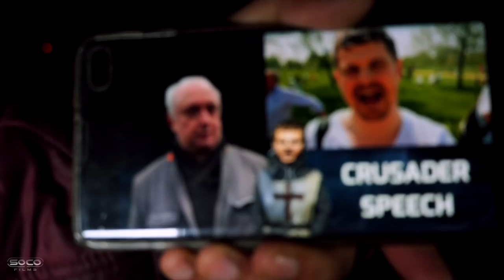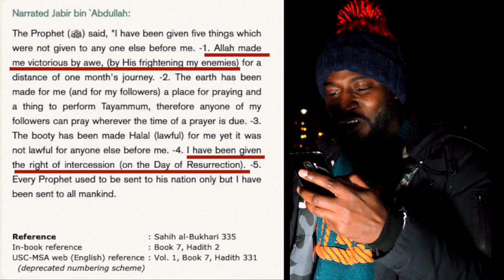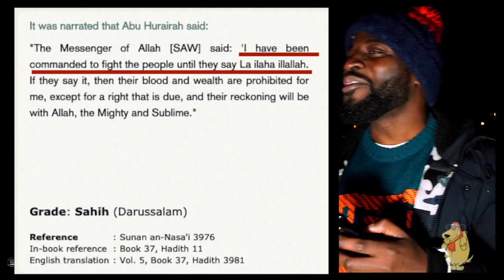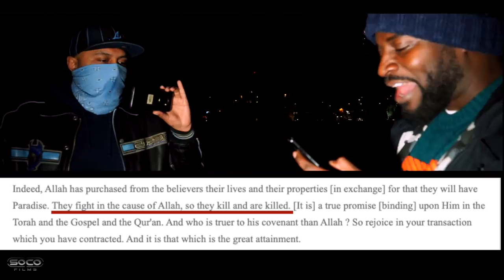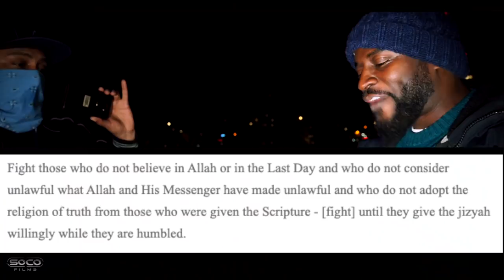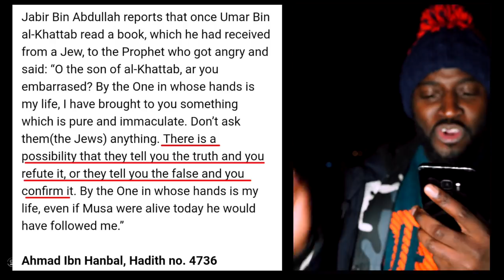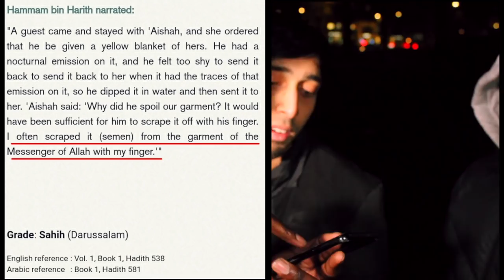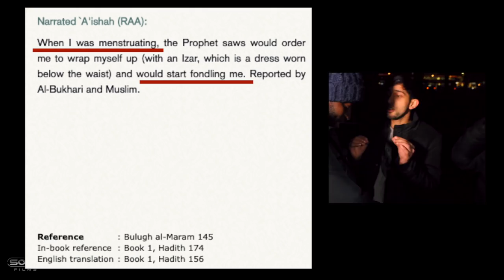D!ck Pics & Donkey Genitals | M. Tawheed vs Paperboy (full video) ft Shake1 & Mad Dunya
:::::Topic Highlights:::: Shake 1& Mad Dunya disrupting Paperboy's presentation. They accuse Bob of inciting "crusader" violence. M. Tawheed brings 1 Samuel, Paperboy calls him a Kuffar for going against his Prophet. M. Tawheed comesback with Ezequiel 23:20, Paperboy reminds him about certain pictures sent to Muslim women.

:::::IF YOU WOULD LIKE TO SUPPORT US:::::::
::::::::::Visit our stores::::::